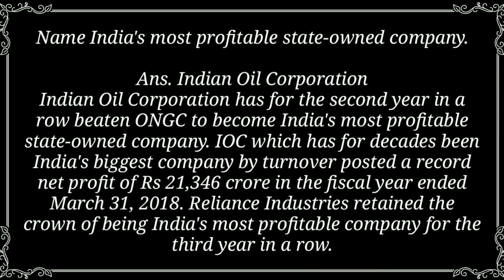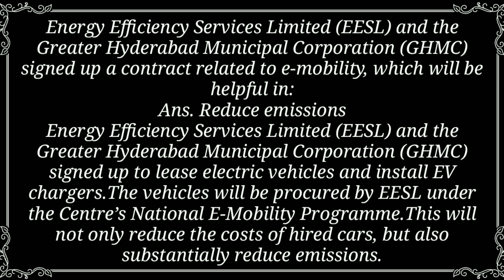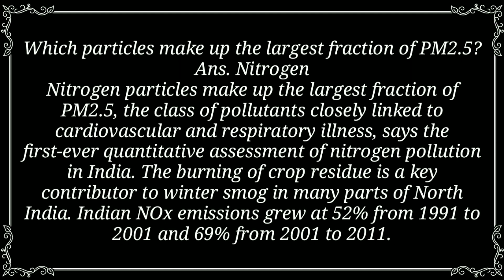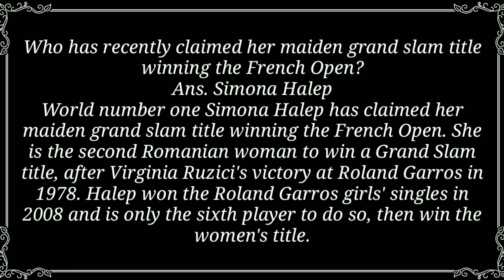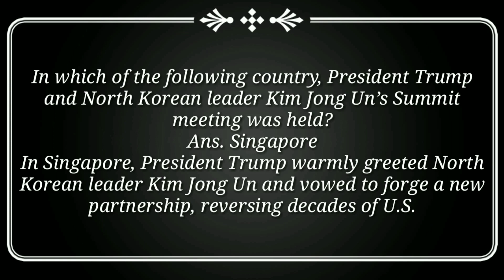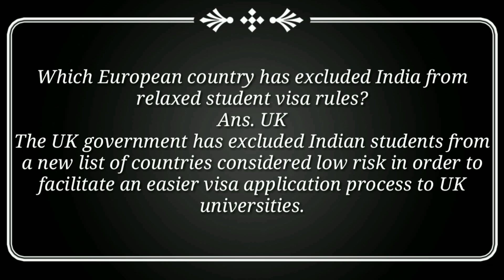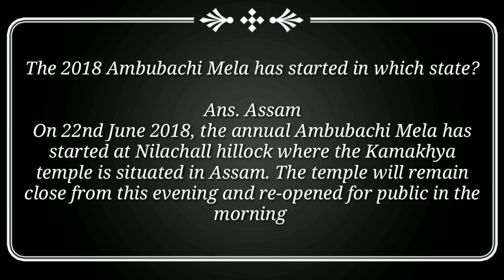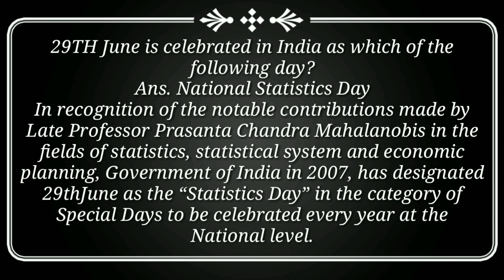Imp june current affairs 2018 in english all imp questions for all govt exams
Imp current affairs june 2018 all imp questions
Current affairs 2018 june 2nd week imp questions - Current Affairs 2018 for SSC, Banking, CLAT, IBPS, UPSC, MPSC, RPSC, BPSC, UPPSC, States PSC
Welcome to the Current Affairs Quiz Question & Answers Section of GKToday
 top-50 current affairs important questions · current affairs in hindi 2018 · Current Affairs june2018 current affairs · 21 june 2018 current affairs